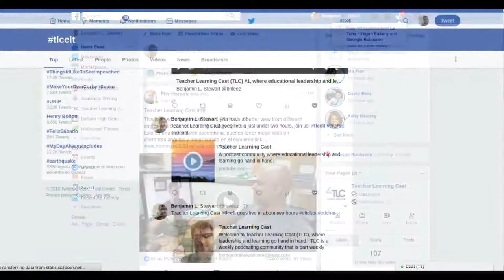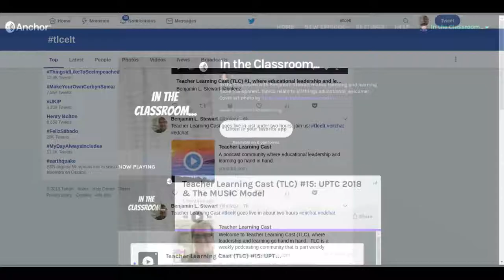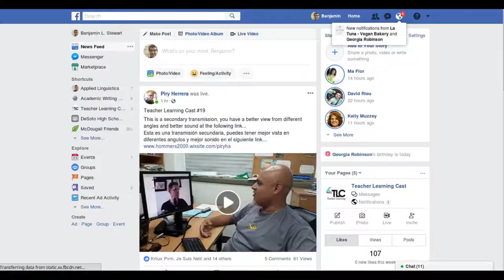Teacher Learning Cast (TLC) #28: Starting and Sharing New Classes